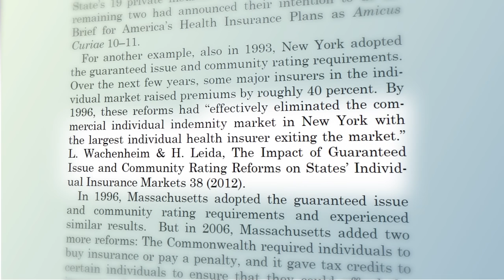Beyond Politics in Healthcare (Milliman)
Milliman is the billion-dollar consulting company you’ve never heard of. Their exceptional consultants are transforming businesses with math and statistics. Milliman’s consultants use objective analysis to evaluate risk. Their strategies helped insurance companies survive the precipitous crash of the Great Recession.

Nine years ago, we began telling their story with short documentaries and dramatic print and display ads. Our distinctive strategy, media, and creative has helped capture the attention of B2B decision makers across the globe.